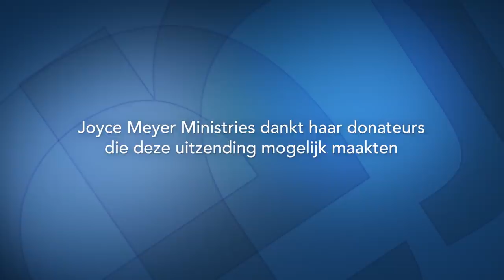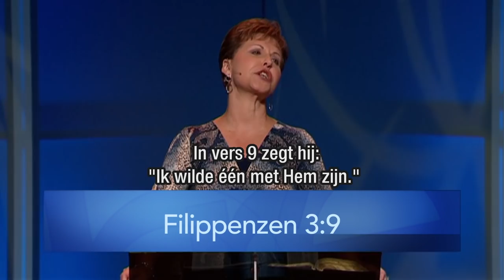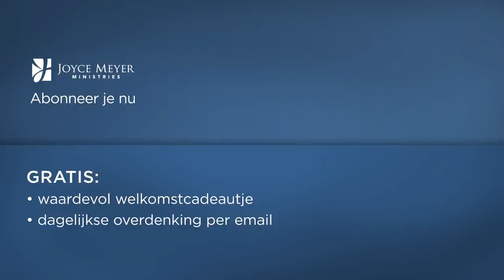Uitwijk-manoeuvre – Joyce Meyer – God ontmoeten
Elke keer als jij het Woord wilt brengen, zal de duivel je willen doen twijfelen. Ontdek, hoe jij God kunt eren en het respect van anderen kunt winnen, als jij ophoudt om uit te wijken.